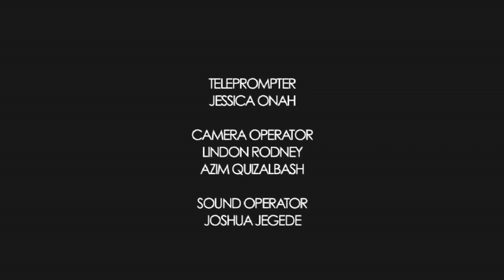Open Heavens Reflections 2014 August 10 - Keys To Greatness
Reflections by Pastor Tunde Dada, Pastor of RCCG, Kingdom Builder's Family, Luton, UK from the Open Heavens Devotional written by Pastor E. A. Adeboye, General Overseer of the Redeemed Christian Church of God.